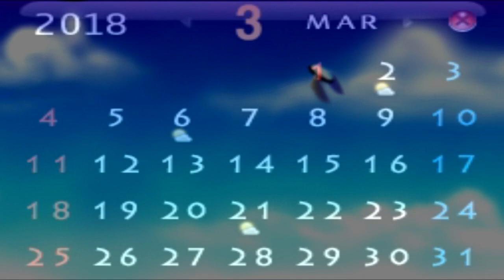송탄영광교회,2018년송구영신,라파목사,이동진목사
송탄영광교회,2018년송구영신,
라파목사,이동진목사

마지막까지 최선... 맨트하나 없지만
매년 해왔던 교회행사력에 맞춘 달력
그 걸 이어봤습니다.
참 부지런히 영상을 찍어왔었네요
교회의 일몰과 일출을 6시간 이상이나
찍어 놓은게 참 다행입니다.
드론으로 봄 여름 가을 겨울을 찍은 것도
고생이였지만 지나고 나면 보람입니다.